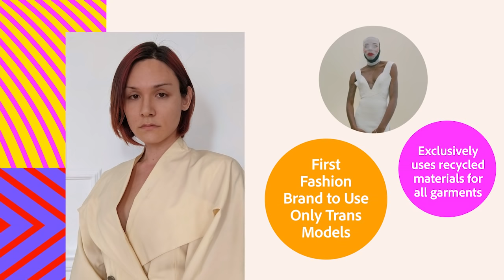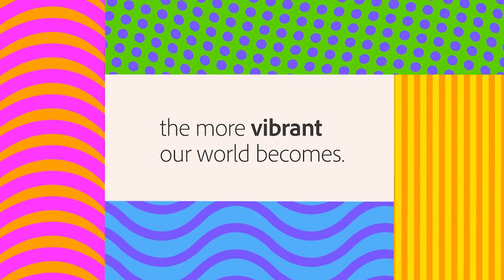Create Change | Self Creation with Hunter Schafer & Gogo Graham | Adobe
This Pride, Adobe is bringing LGBTQ+ creators together for a special edition of Create Change. The four episodes will cover themes around the pressing issues facing the LGBTQ+ community, the role creativity plays in their lives, and what Pride really means to them. The premiere episode of Adobe’s Create Change: Pride Edition features a stirring conversation between two pioneer trans creators, Hunter Schafer (actress and artist) and Gogo Graham (fashion designer). Hunter and Gogo discuss trans representation in the fashion and entertainment industry, share their experiences as trans creators, and how they are using creativity to make an impact in today’s world.